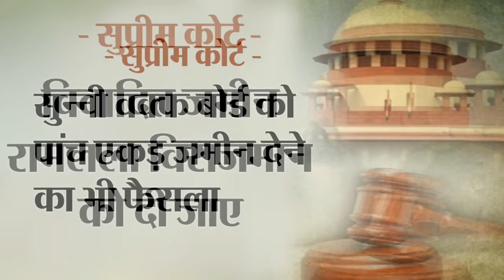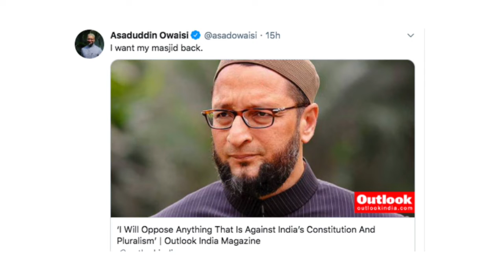I want My Masjid || Asaduddin Owaisi on ayodhya verdict- News 360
asaduddin owaisi on ayodhya verdict i want my masjid
Ayodhya Verdict: ओवैसी का  बयान क्या भड़काऊ है , हो सकती है कार्रवाई ?